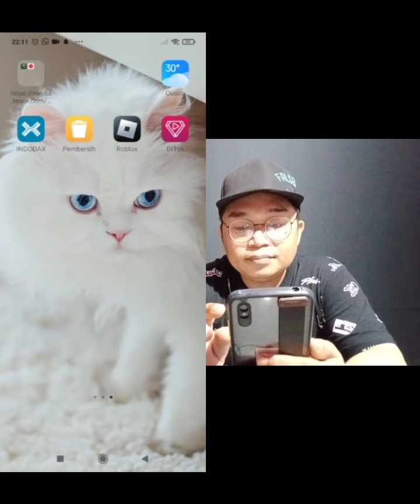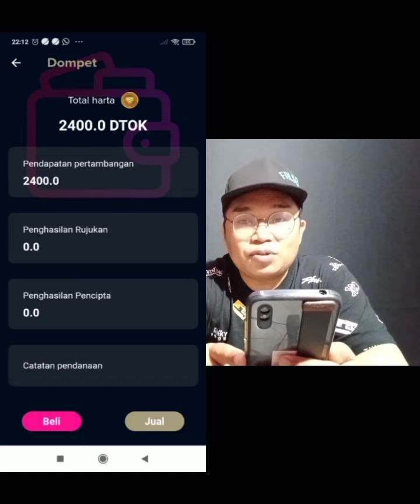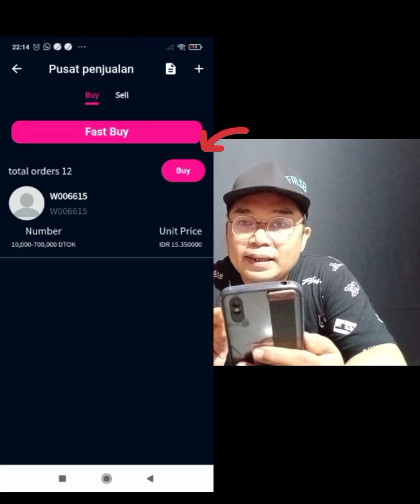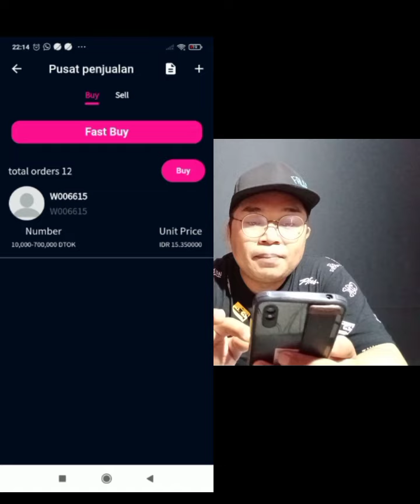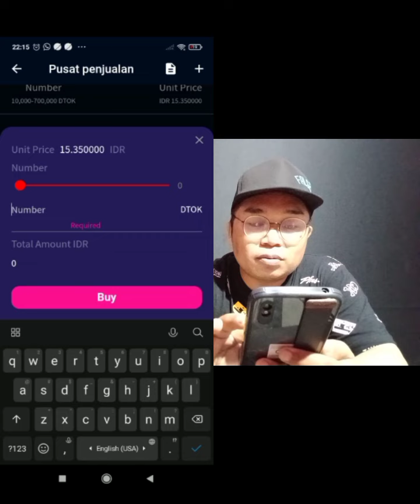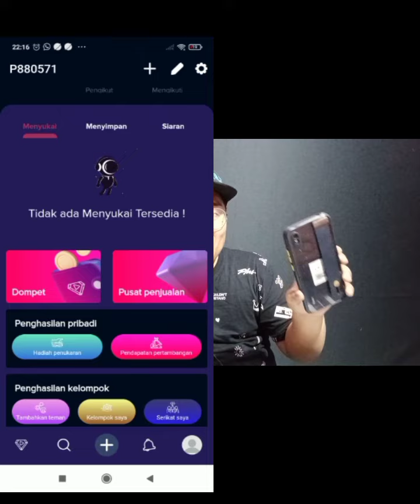Aplikasi DiTok Media Sosial Penghasil Cuan Cepat...!!!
Jika Langsung download apk DiTok dari playstore, Bisa Gunakan Kode Undangan:BVGXGA

Link Grup Wa, hanya bagi orang yang ingin belajar Apk DiTok, Dan Mengerti Resiko

Nb; Saya tidak menganjurkan melakukan top up untuk setiap aplikasi yang saya review, dan masing2 kita mengetahui dan menanggung resiko sendiri.